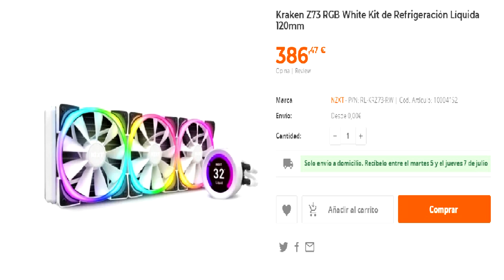Cual es la *MEJOR* refrigeracion [para un pc gamer]🙄. REFRIGERACIÓN LIQUIDA o REFRIGERACIÓN POR AIRE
Llega el verano y necesitas enfriar tu pc, pero no sabes que tipo de enfriamiento usar, y no sabes cuanto dinero gastarte.
NO te lo pierdas y descubre si un disipador por aire es mejor que una refrigeracion all in one AIO
DESCUBRE si merece la pena gastar el dinero en ellas o con un disipador por aire te sobra.
En este video podras descubrir mantenimientos, precios ventajas y desventajas de los dos tipos de refrigeraciones.